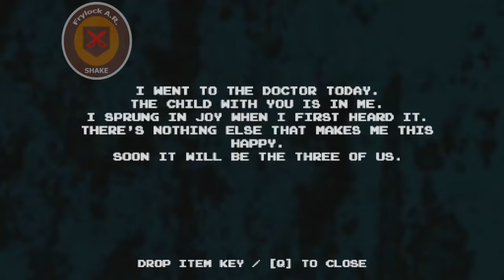(Especial Halloween) (loquendo) Jugando con Frylock - Chilla's Art